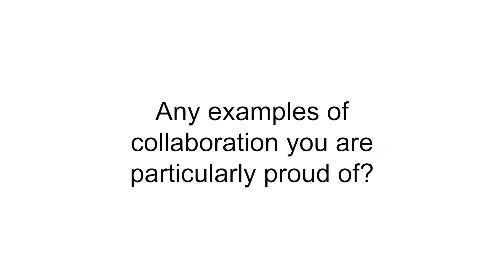Full interview - Mike Barry, Marks & Spencer, talks about innovation